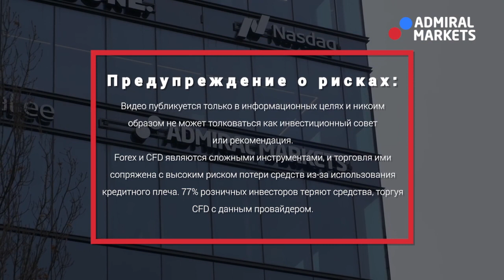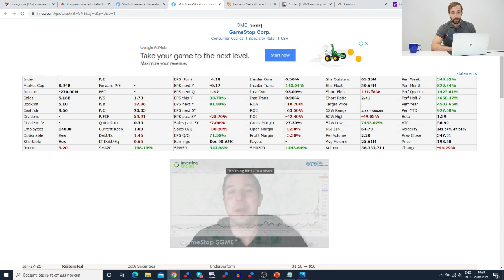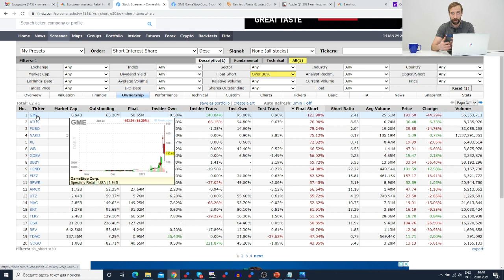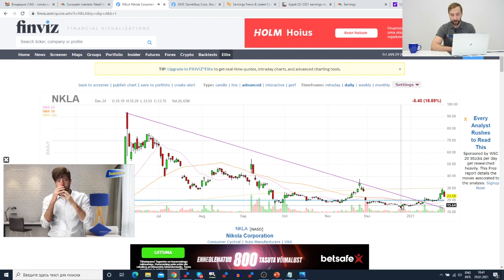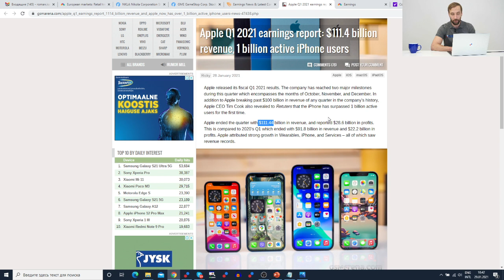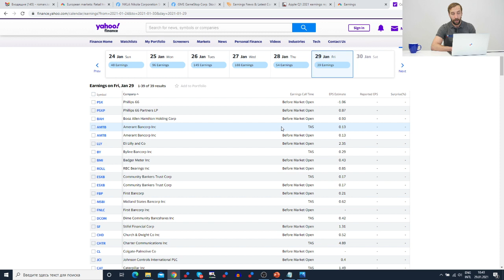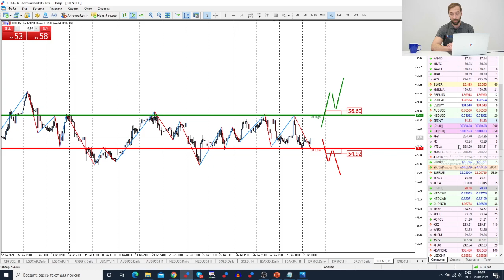Трейдеры: Исаков # 251 Эффект GameStop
Содержание:
00:00 - Интро
0:20 - Вступление
0:40 - Эффект GameStop
05:37 - Сезон отчетов
6:40 - Обзор рынка